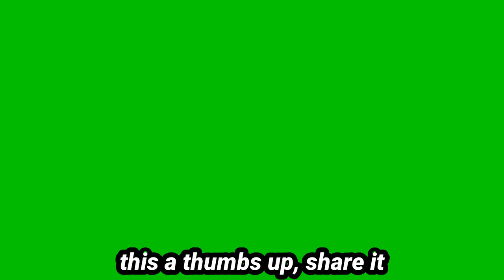What OCD Really Feels Like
Watch as a white middle-class UK dad raps about his struggles with depression. This powerful video explores mental health and challenges stereotypes.

In this video, a white middle class UK dad raps about dealing with intrusive thoughts and overcoming overwhelming feelings.

Dive into the world of meta OCD with this unique perspective!

In this video, I wrote a parody 90's rap about depression to raise awareness for mental health and OCD recovery.

Let's break the stigma!

Join us in exploring the fascinating world of OCD and anxiety management!

Learn how to navigate the challenges of obsessive thoughts and compulsions with practical tips and insights.

If you or someone you know is struggling with OCD, this video is a must-watch.

Are you passionate about men's mental health?

If you are and want to help me develop this community to hopefully raise the importance of mental health awareness and you have a story you'd like to tell about living with a mental illness or how you manage your mental health that you'd feel brave enough to share, please book a chat via this link.

ABOUT ME